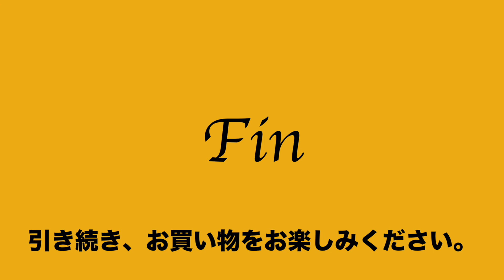ヤフオク2020:09:08 クオーレ CUORE